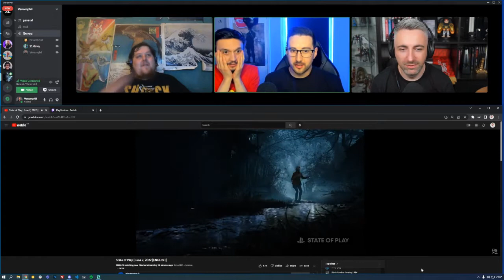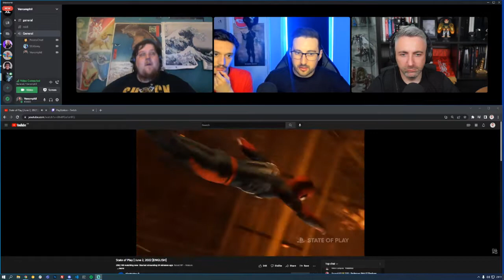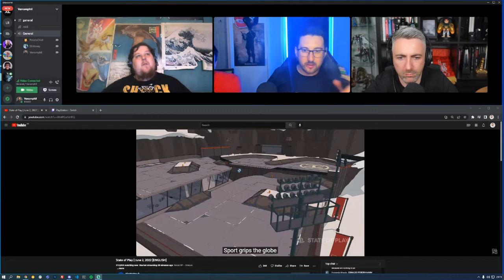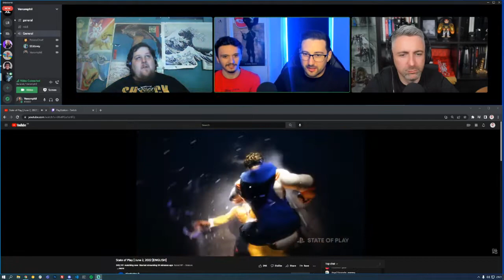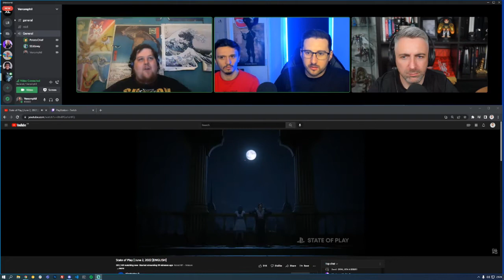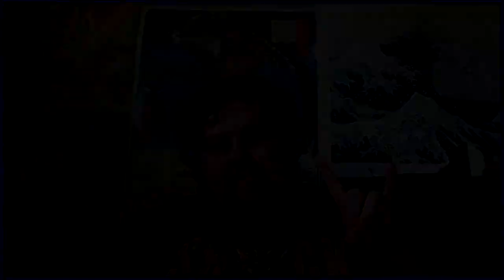PlayStation State of Play : June 2022 Reaction